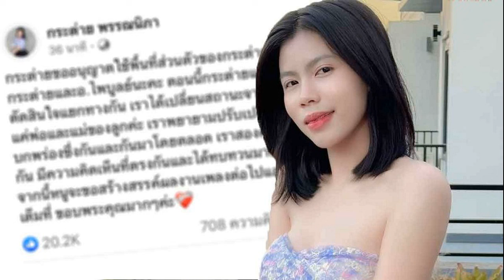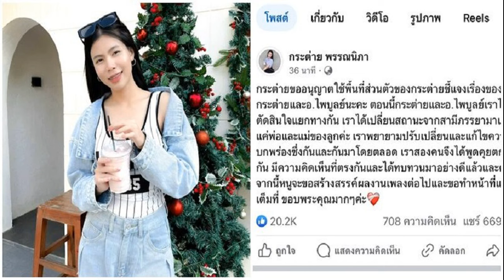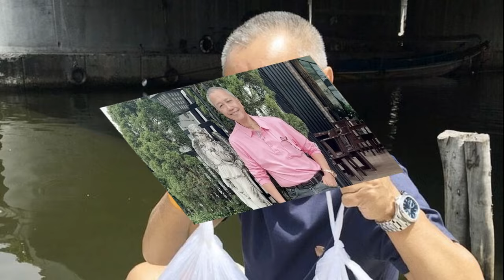กระต่าย พรรณนิภา ประกาศโสด แยกทางกับ ครูไพบูลย์ เหลือแค่ความเป็นพ่อแม่ของลูก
กระต่าย พรรณนิภา ประกาศโสด แยกทางกับ ครูไพบูลย์ เหลือแค่ความเป็นพ่อแม่ของลูกเท่านั้น เผยพยายามปรับเปลี่ยนแล้วแต่ไปต่อไม่ได้

รักถึงทางตันแล้วสำหรับนักร้องสาว กระต่าย พรรณนิภา กับ ครูไพบูลย์ หลังจากจูงมือฝ่าดราม่ามาหลายเรื่อง แต่ในที่สุดทางด้านกระต่ายได้ออกมาประกาศว่าตอนนี้ได้แยกกับสมีแล้ว

โดยได้โพสต์ชี้แจงในเพจของตนเองว่า “กระต่ายขออนุญาตใช้พื้นที่ส่วนตัวของกระต่าย ชี้แจงเรื่องของกระต่ายและอ.ไพบูลย์นะคะ ตอนนี้กระต่ายและอ.ไพบูลย์ เราได้ตัดสินใจแยกทางกัน เราได้เปลี่ยนสถานะจากสามีภรรยามาเป็นแค่พ่อและแม่ของลูกค่ะ
เราพยายามปรับเปลี่ยนและแก้ไขความบกพร่อง ซึ่งกันและกันมาโดยตลอด เราสองคนจึงได้พูดคุยตกลงกัน มีความคิดเห็นที่ตรงกันและได้ทบทวนมาอย่างดีแล้ว และต่อจากนี้หนูจะขอสร้างสรรค์ผลงานเพลงต่อไป และขอทำหน้าที่แม่ให้เต็มที่ ขอบพระคุณมากๆค่ะ